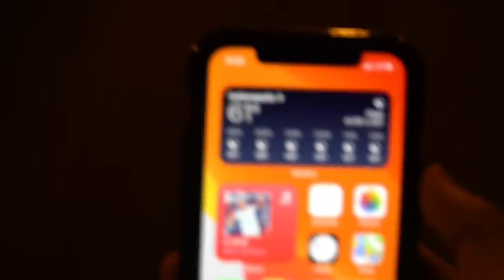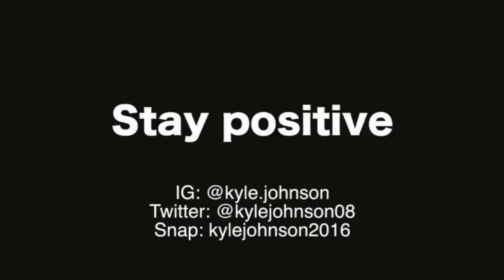He Got in My Face!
In this video, I go on the boat, battle my friends on the tube, go to a concert, mess around downtown Indianapolis, sneak into some very fancy hotels, and some guy tries to get in my face. I love you all 💚🏴‍☠️

Thank you to Dizzy dyl for the mask prank idea